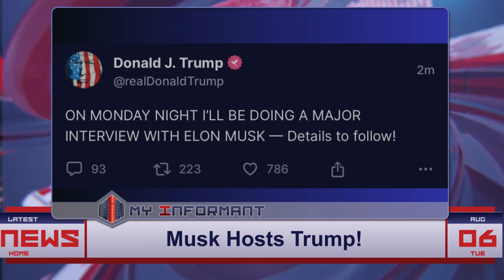Trump to be Interviewed by Elon Musk on Social Media Platform X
Donald J. Trump is set to appear in a potentially game-changing interview with Elon Musk on the social platform X this Monday. Anticipation mounts as two of the most powerful figures in tech and politics unite. What will they discuss?

Donald Trump | Elon Musk | interview | social media platform X | 2024 election | political campaign | tech and politics | U.S. politics | media influence | public opinion

Category:
Politics